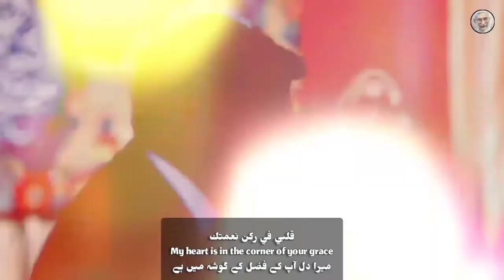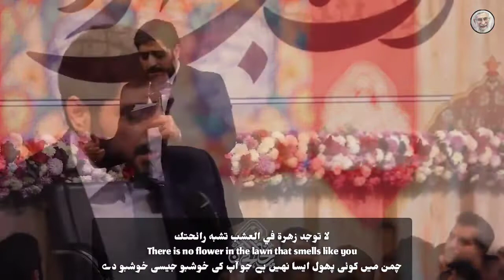Muhammad Ya Rasool Allah|محمد رسول‌الله|sayed majid banifatemah|مجید بنی فاطمه17 Rabi Awwal 1443H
یا سید الانبیاء یا رسول الله

ای روح قالوا بلی یا رسول الله

جلوه کرم کردگار یا رسول الله

جد شاه کربلا یا رسول الله

شروع فصل شیدایی خدا میدونه بی همتایی

راه نجات دنیایی پدر حضرت زهرایی

سیاهی شد سپیدی با نگاه مهربونت

گرفتارم دل من کنج دنج آشیونت

محمد یا رسول الله

ای رحمت بی کران یا رسول الله

سکان کُون و مکان یا رسول الله

صاحب همه ماسوا یا رسول الله

ای نامت فخر زمان یا رسول الله

تو رحمت بی پایانی شرح صفات ایمانی

گرم طواف چشماتم تویی که در دل و در جانی

سلام میدم به تو هر بار تو پایان نمازم

میخوام از طاق ابروهای تو قبله بسازم

خلق جهان محو نور روى محمد

شیفته سیرت نکوى محمد

دیده گرش صد هزار بار ببیند

سیر نخواهد شدن ز روى محمد

نیست مهى در فلک به نور جمالش

نیست گلى در چمن به بوى محمد

Muhammad Ya Rasool Allah|محمد رسول‌الله|sayed majid banifatemah|مجید بنی فاطمه
17 Rabi Awwal 1443H
Manqabat | یا سید الانبیاء یا رسول الله

Reciter | Syed Majid Bani Fatemeh

Audio & Video | @reyhanatolhossein_channel

Arabic Eng & Urdu Translation | Aabid Raza

Venue | Husseiniya Rehana Al-Hussein (S), Iran